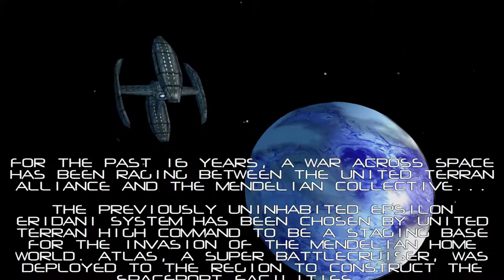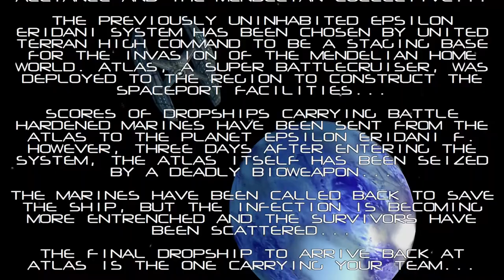Derelict (PC 2008) - 1080p60 HD Walkthrough Level 1 - Docking Bay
I really loved this game. Sure it has its ups and downs, and can be very hard and confusing at times, but overall the game has a great concept!
I believe this is the first Derelict walkthrough on YouTube!

Summary:

In the year 2284, after many years of a war between the Terran forces and the forces of former Earth colony Mendel, the United Terran Forces have plans to invade Mendel and has chosen the previously uncolonized world Epsilon Eridani F to be their staging base. The super Battlecruiser Atlas was sent to the region to construct spaceport facilities, but was seized by a deadly weapon. The marines have been called back to save the ship, but the infection is becoming more entrenched. The final dropship has been sent, carrying a group of 5 battle hardened space marines.

Derelict is a first person shooter and a tactical action game inspired by Space Hulk: Vengeance of the Blood Angels. The player controls a group of 5 space marines in two ways: directly in first person view (with the keyboard and mouse) or by giving them orders via map view (primarily with the mouse). Each marine has its own skills and abilities:
- Communications: the communications specialist can see enemies in the map screen.
- Heavy Assault: carries a belt fed Gatlin Cannon which doesn't need to be reloaded.
- Demolition: the demolition expert carries a modified rifle with a grenade launcher attached, which power can rip apart obstacles and temporarily disrupt teleportation systems.
- Engineer: carries automated tools to repair doors and can hack security system faster than the other marines.
- Medic: can heal the other team members and has a hazard suit which allows him to walk through dangerous areas.

The player can switch among the marines any time by pressing the proper hot keys or using the mouse wheel. While controlling a marine, the others will be AI controlled.

The game has a total of 20 levels and five difficulty ranks, from private to general, and the harder the rank, the more frequently enemies respawn, the quicker they move and the slower the medic heals.

Release Date: July 6, 2008
Genre: Survival Horror, First-Peron Shooter, Strategy
Platforms: Windows

--Development Team--
Concept:
Erik Hogan

Design:
Erik Hogan

Programming:
Erik Hogan

Additional Level Design:
Sam Jeffreys, Miika Vihersaari

Sound Design:
Kristie Addison

Additional Music:
Samuel Gavin, Edward Clombe, Bill Norris, Krystian Krewniak

3D Models:
Mark Harper (for 3D Gun Models), Craig Nisbet (for misc furniture objects), The Game Creators for 3D Animated Characters, Geometrics for Space Ship

Cast:
Sam Jeffreys (Communications), Jonathan McCarthy (Assault), Steve Godrich (Demolitions), Sam Jeffreys (Engineer's voice), Luchian Deurell (Engineer's face), Guilherme Chirinéa (Medic), Erik Hogan (???)

Playtesters:
Christian Miniscalco, Jacob Canull, Matt Griffith, Matthew Gatland